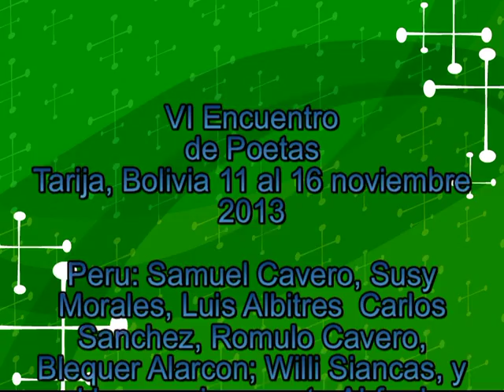Susy Morales en Tarija,Bolivia